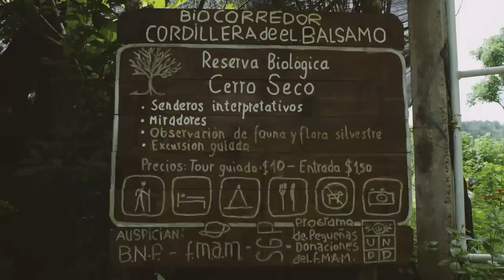Billabong Home Series | Pacha Light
Our “Home” series takes us all around the world, and is a deeper dive into the unique stories each one of our surfers has to tell—celebrating their families, cultures, and countries while we’re at it.

For Pacha Lina Luque Light, “home” was never as straightforward as four walls and a roof. Born in Ecuador and raised beach-side in Australia, with six-month long stints back in the Andean cloud forest, most of Pacha’s childhood was spent off-grid in one way or another. From a young age, Pacha’s mother Anja (an environmental activist and musician) raised her with the notion that “home” is far more than a house—it’s the people and community you surround yourself with.

Athlete: Pacha Light
Video: Andrew Schoener
Editor: Mike Calvino